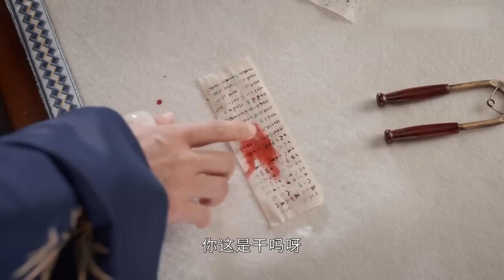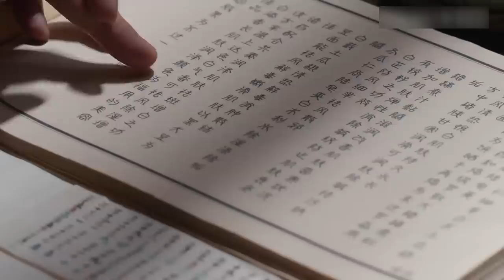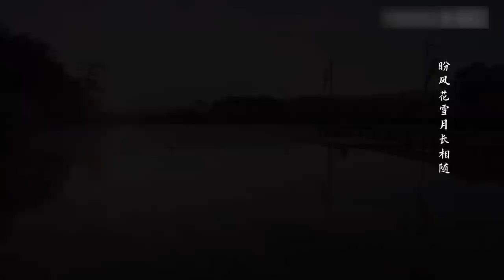【我叫刘金凤 The Legendary Life of Queen Lau】EP33丨仙葩村少女刘金凤意外接旨入宫成为皇后丨#辣目洋子#李宏毅 古装/爱情